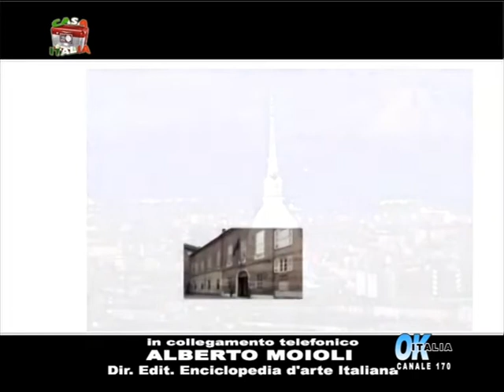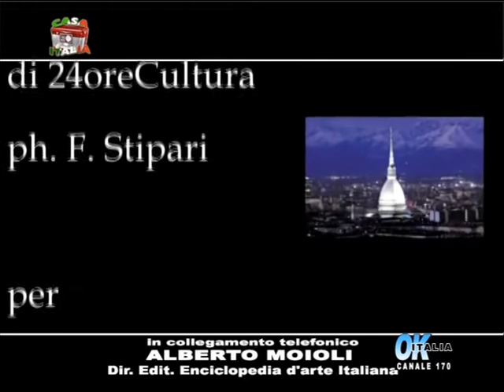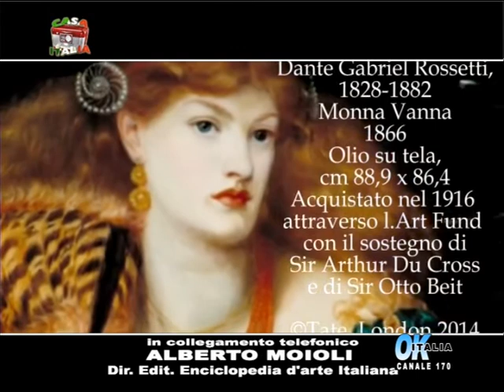Alberto Moioli incontra i PreRaffaelliti a Torino nella 50° puntata TV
cinquantesima puntata di MOSTRE IN MOSTRA ARTE ALLA TV con Fabiana Zezza per OK Italia TV. Una mostra straordinaria con capolavori della Tate Gallery of London.